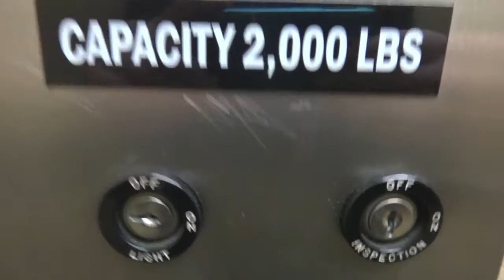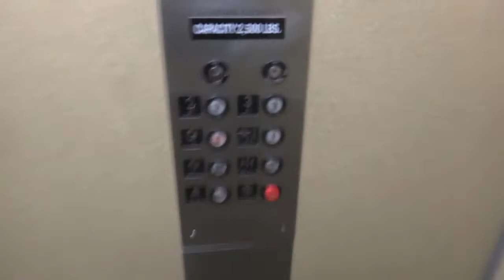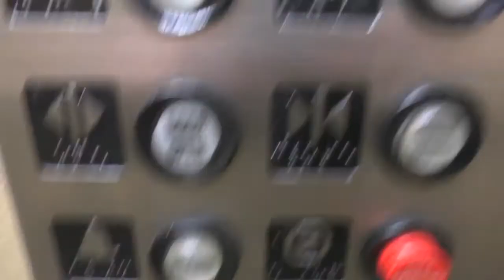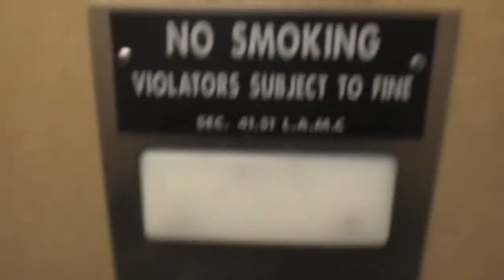Precision Hydraulic Elevators - Del Moreno Building - Tarzana, CA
It's like a cardboard box.  Interesting & very unique fixtures.  I wonder if this company was ever associated with Dover.